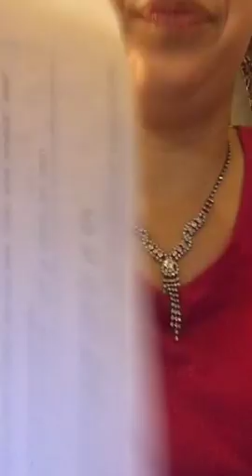🍌💁I'm losing my mind 😑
Recorded on 02/10/2016 03:38 AM UTC by PassTheBananas
Santa Clarita
Live viewers: 516